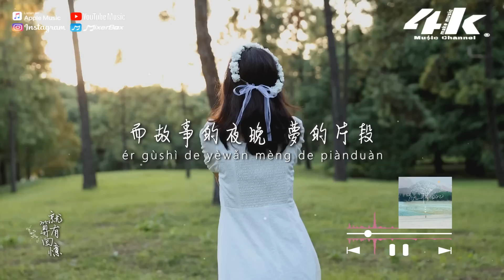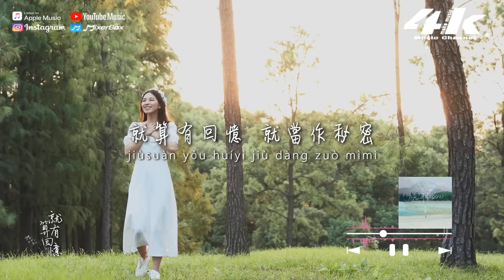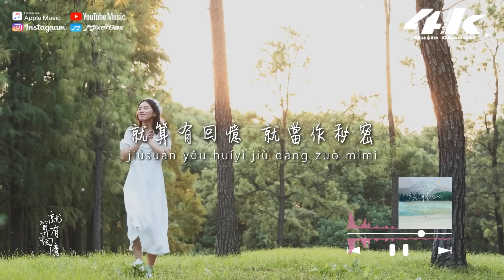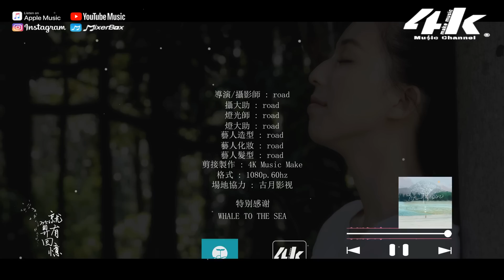林寶馨 - 就算有回憶『我可以狠心再徹底 就算有回憶，忍著痛呼吸 也是種權利。』【動態歌詞Lyrics|高音質|1080pHD】- 自然森林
►4KMusicMake◀
影片中使用音樂By.林寶馨 - 就算有回憶
Music used in the film By.Lin Baoxin - Even if there are memories

越來越短的光線 漸漸消失的從前
時針疲倦 終於睡在 某個時間
而故事的夜晚 夢的片段
多久的遺憾 到最後被提起
你跟我 很可惜
我可以狠心再徹底 就算有回憶
忍著痛呼吸 也是種權利
失望累積 悄無聲息
我多愛你不代表不能放棄
就算有回憶 就當作秘密
你別回頭看 我絕口不提
我多愛你 也可以忘記

/音樂製作/
演唱 : 林寶馨
作詞 : 關手
作曲 : 阮妍霏
編曲 : 楠哈哈
製作人 : 邱沐陽
和聲 : 阿拉蕾
吉他 : 陳麒元
混音師 : 裴東文
母帶後期工程師 : 裴東文
企劃 : 黃婷/閆青
製作統籌 : 小小/胖大萱
監製 : 瀟喆Sean
YT封面 : 4K Music Make

/影像製作/
導演/攝影師 : road
攝大助 : road
燈光師 : road
燈大助 : road
剪接製作 : 4K Music Make
格式 : 1080p.60hz
藝人造型 : road
藝人化妝 : road
藝人髮型 : road
場地協力 : 古月影视
場景 : 四川森林
00:00 就算有回憶
00:44 ​(Refrain)我可以狠心再徹底